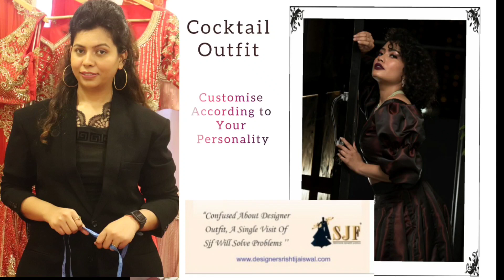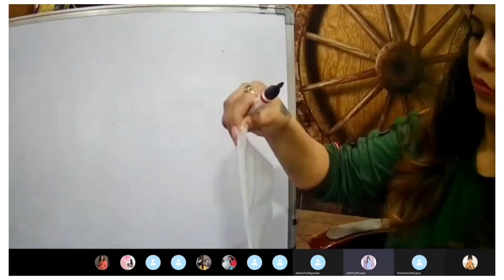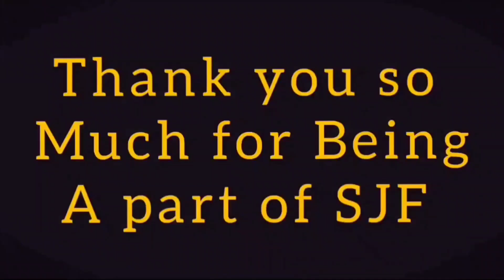Motivational Thoughts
Some Motivational Thoughts for the Upcoming Fashion Designers by Designer Srishti Jaiswal.